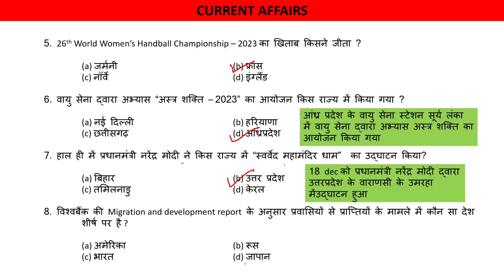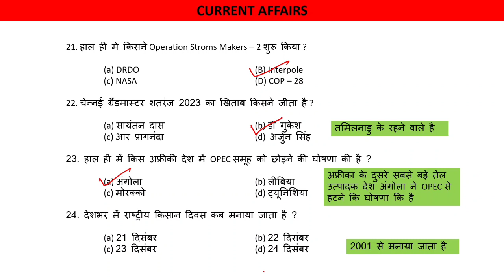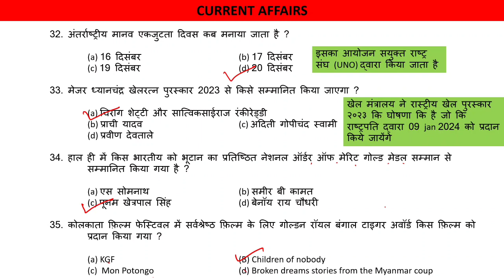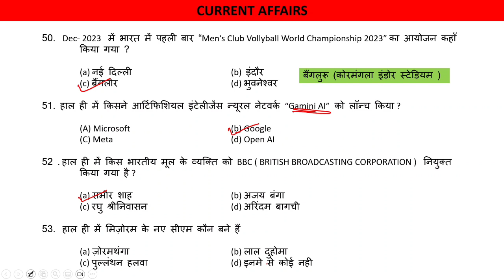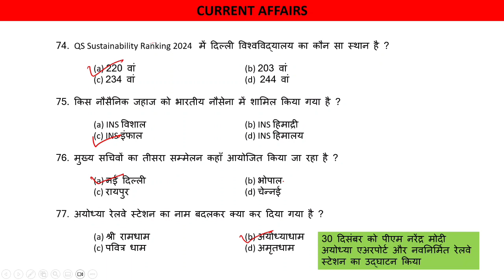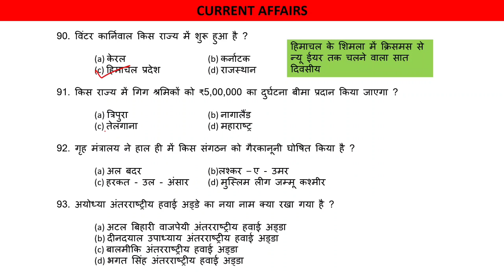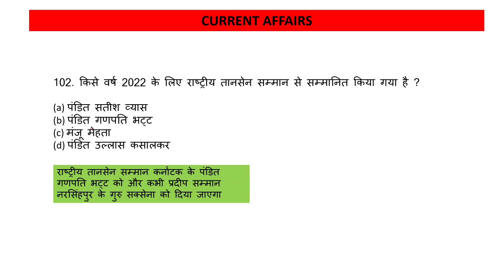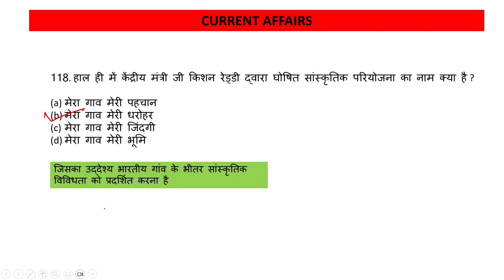DEC - 2023 CURRENT AFFAIRS | MONTHALY CURRENT AFFAIRS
वेद किसे कहते है ? वेद के प्रकार ,